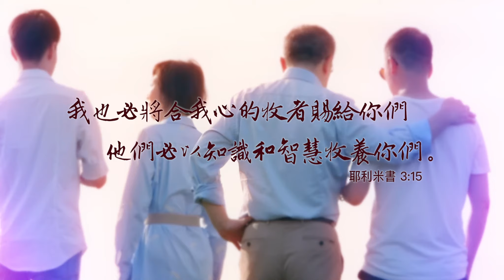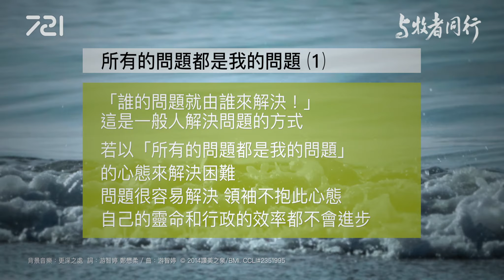15 所有的問題都是我的問題 (1)｜與牧者同行｜李健長老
15所有問題都是我的問題ㄧ 討論題目

*你對「所有問題都是我的問題」這樣的態度有什麼看法？對你來說這是困難的，還是容易的？為什麼？

*請分享一個你以「所有問題的都是我的問題」的心態處理事情的經驗和心得。